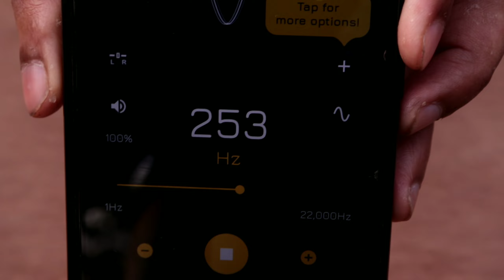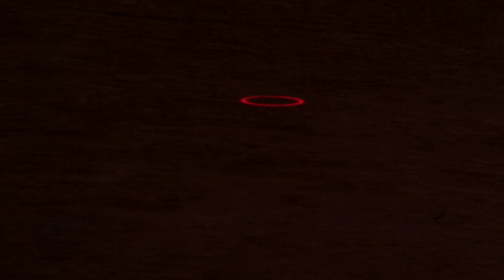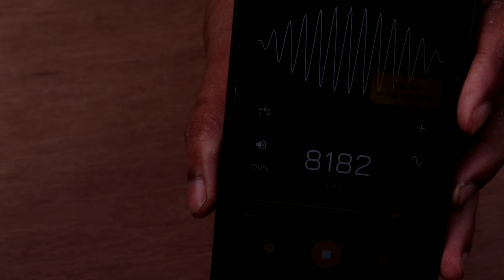আমরা শব্দকে কি দেখতে পারি ? what sound can we see ?🤔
Thank you guys love you for support ...